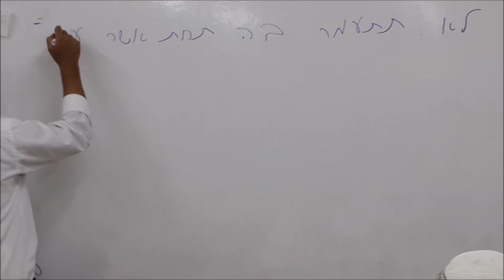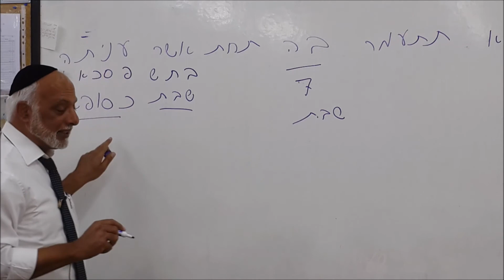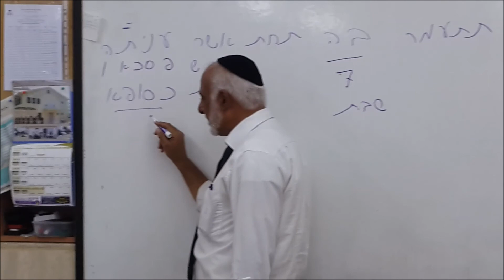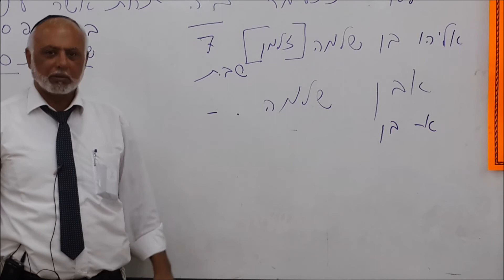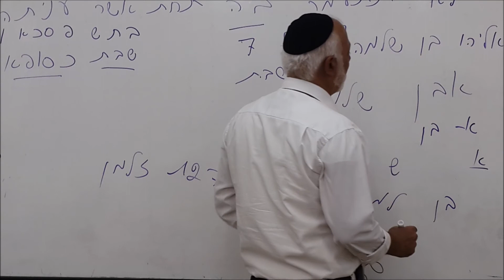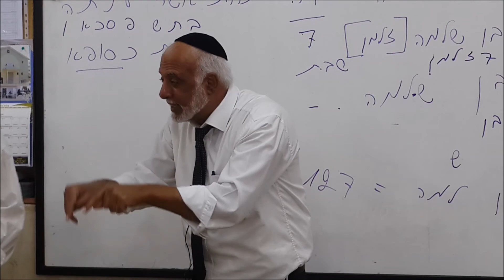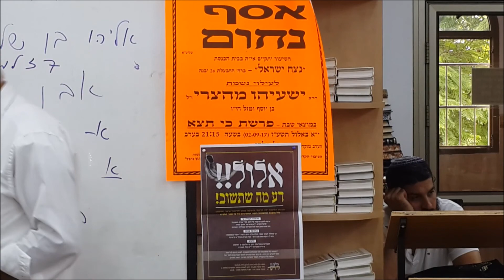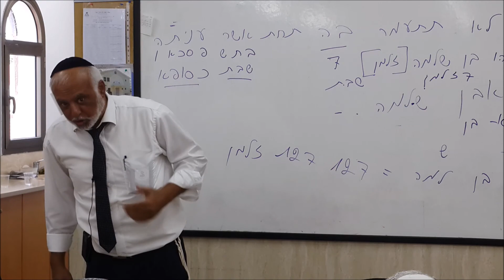הרב אליהו צוברי פרשת כי תצא תשע''ז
איך להתכונן ליום הדין